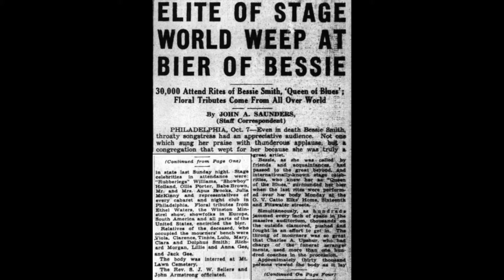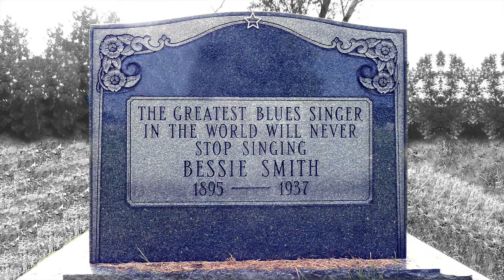More from the Klezmer-ish Lockdown Songbook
Enjoy more music from Klezmer-ish